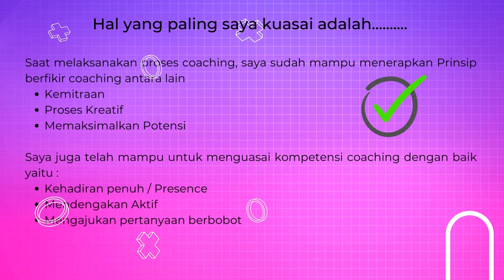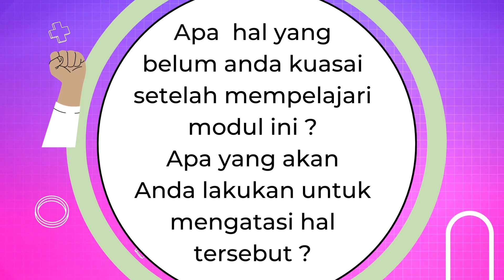JURNAL DWI MINGGUAN 7